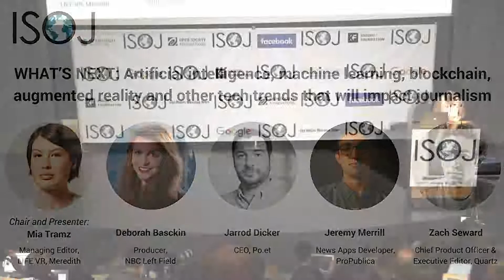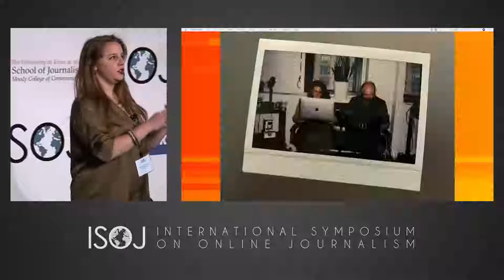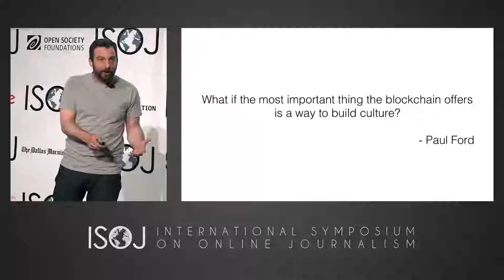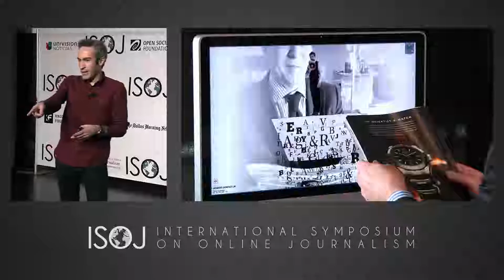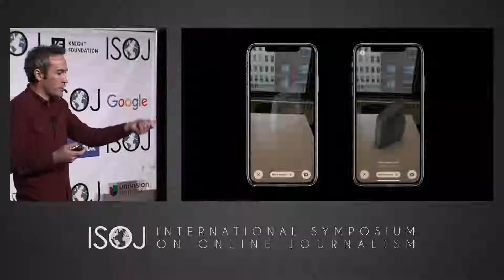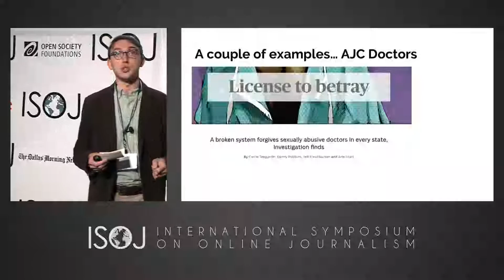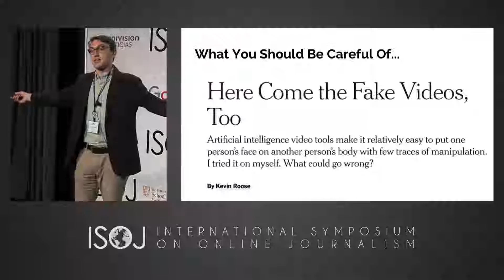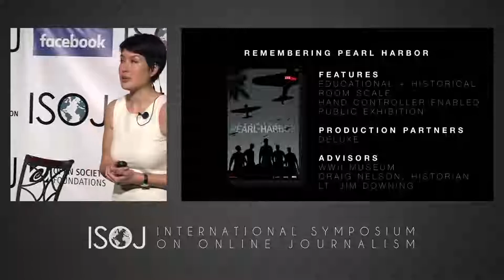ISOJ 2018 Español – Tech trends that will impact journalism